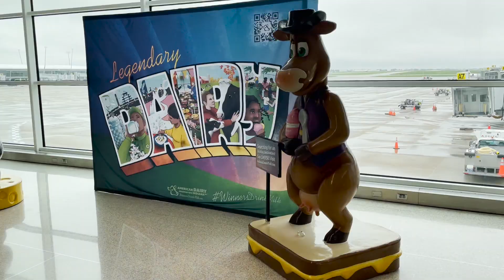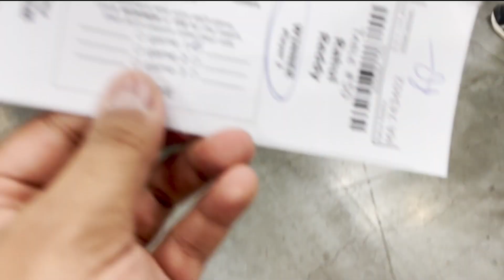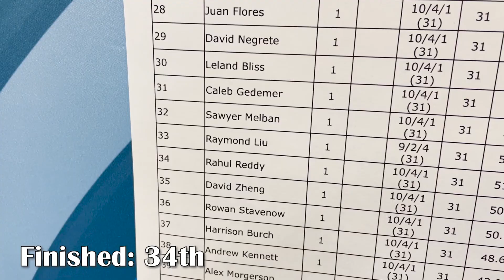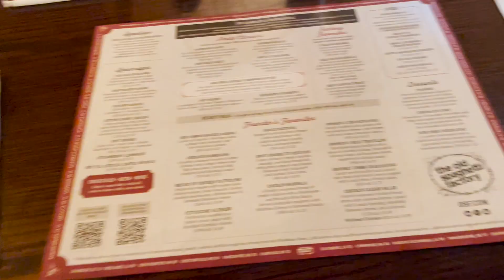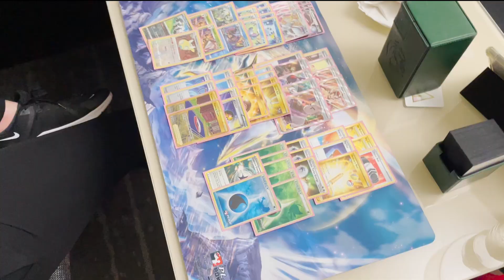SAVING THE BEES | Indianapolis Regionals 2022 Vlog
THE BEE BOYS

Indianapolis Regionals kicked off in the same spot where I fell in love with Pokemon, come along with us and see how we dominated this tournament. Proud of all the boys and come say hi next time, maybe you get thrown into the VLOG!